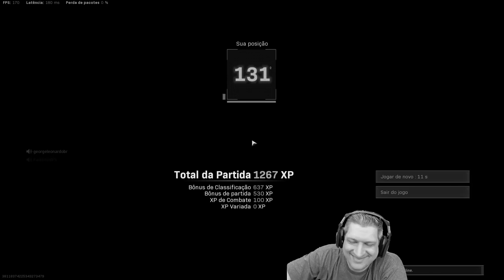O ESPECTADOR DE ALEATÓRIOS #25 | COD WARZONE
Vídeo com o Ogro trazendo mais um episódio do Espectador de Aleatórios!
Será que ele zicou dessa vez?